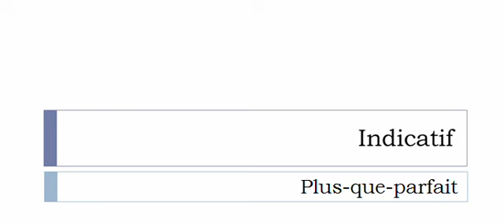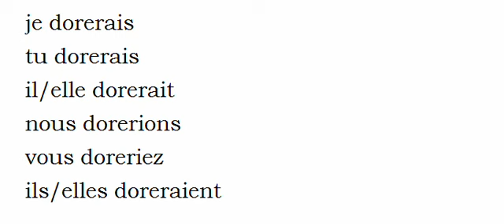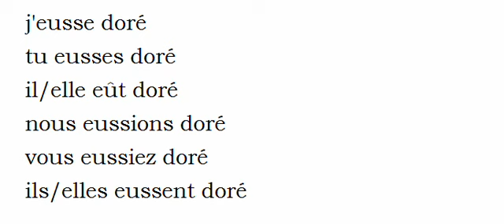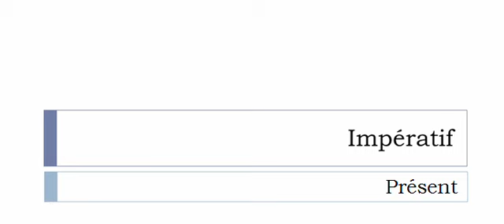フランス語を学ぶ = 共役 = Dorer